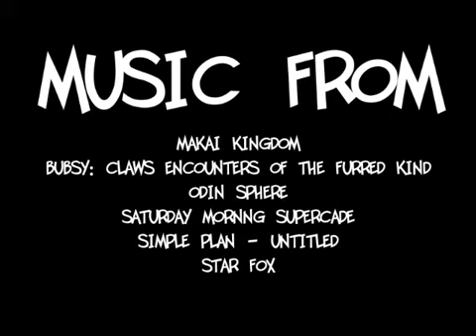Cartoon Catastrophes: Bubsy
A cartoon pilot based on a video game character no one likes?  What could possibly go wrong?